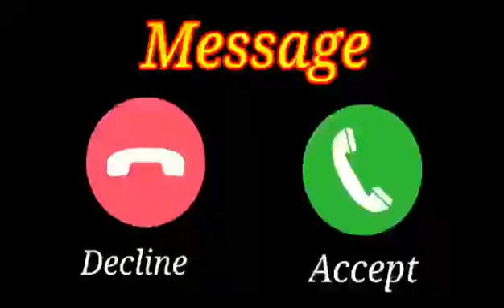Vivo phone message tone, vivo ringtone Il vivo message ringtone || vivo trending ringtone। Message